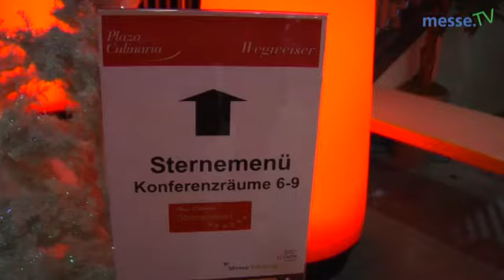Sternedinner Plaza Culinaria 2011